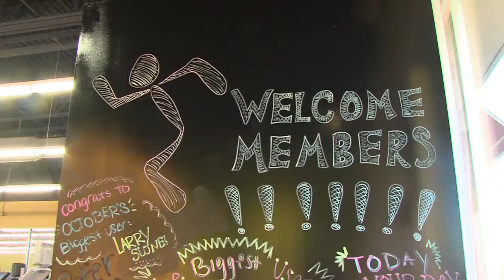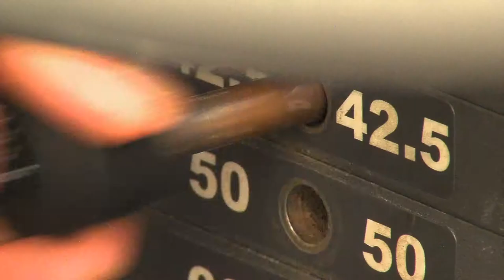Jennifer Gaeding Photo Essay